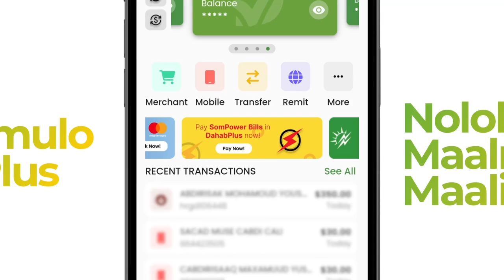Waraabaha oo la ogaaday inuu daawo u yahay Gabdhaha duulalka haayo.